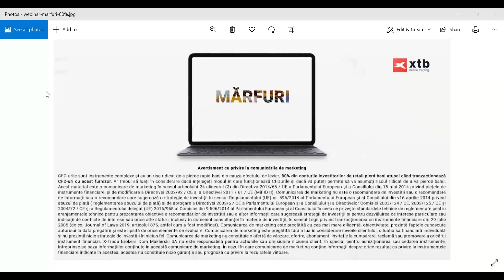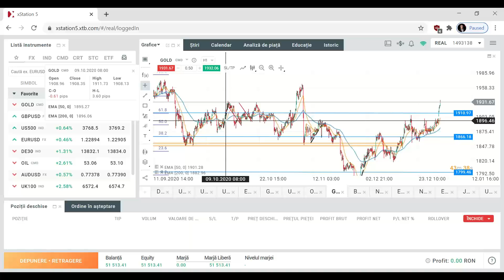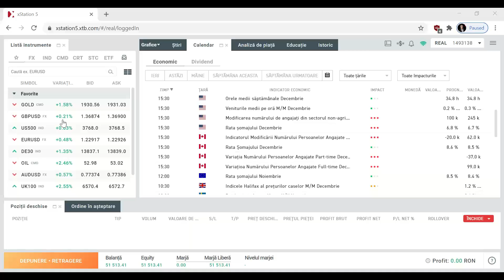Mărfuri - Segment Daily Briefing 04.01.2021 | XTB România